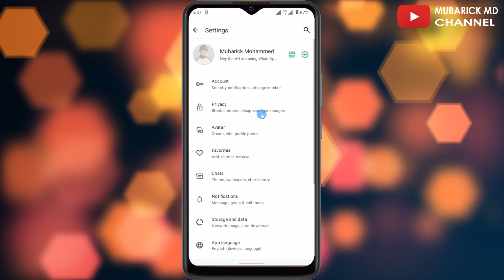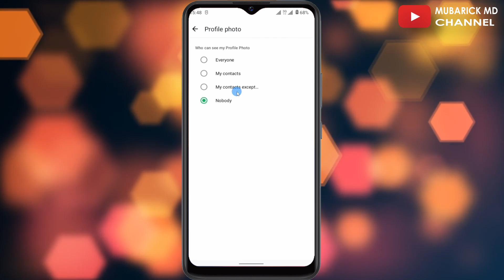How to HIDE Your Profile Picture on WhatsApp - Full Guide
Learn How to HIDE Your Profile Picture on WhatsApp or lock your picture on whatsapp with this simple and easy steps.

I help people learn how to use Software and Technology to become productive.

Aboabo - Kumasi. Ghana

Mubarick MD does not promote any illegal or fake information to users and all the videos here are for EDUCATIONAL PURPOSES only, we are not responsible for any illegal actions you practice. And this video or any of our videos here should not be re-upload or reused without our permission 🚫

At Mubarick MD, We Provide All on How-To, Productivity, Tips for computer, internet, mobile, etc. If after watching our video and still having issues you can use the comment box and make sure you subscribe to this channel for a video like.